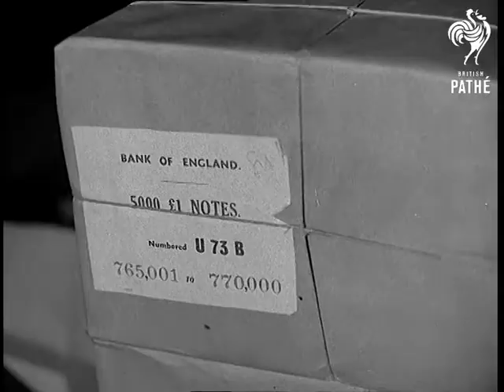Xmas Pie (1951)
Full title reads: "Xmas Pie".

LV Father Christmas Land for super title. SV Pan Reindeer. CU Santa Claus / Father Christmas on sleigh. CU Travel stop Father Xmas. Oxford Street, London. VS Decorations on shops. CU Walking shot into crowded Oxford Street. VS Children gazing longingly into windows. VS Children look at toys. CU Mechanical school teacher. SV Mechanical school. SV Girl prodding boy with broom. Voghera, Italy -  VS Children looking at doll exhibition. Hammersmith, London - CU Pile of five pound notes and other bank notes. SV Clerks preparing for share-out. CU Pound notes being placed on cards. CU Package containing 5,000 Â£1 notes. CU opened packages showing notes. CU  Policeman. SV People receiving payments from counter. CUs people counting money. CU turkeys hanging in shop. VS Bottles in wine shop window. CU Man carrying bottles. GV Petticoat Lane market. SV Balloon stall. SV Front view, balloon stall, man stretching balloons. Woodford, Essex - SV Clowns from Billy Smart's Circus on way to Dr. Barnardo's Home on old crock. VS Clowns (including Coco) playing with children in home. Devonport, Plymouth - CU Christmas Pudding being stirred on HMS Drake. CU Naval Officer puts pennies in pudding. CU Beer pouring into mixture pan up to naval rating drinking beer. SV Naval pantomime revealing Royal Harem Dancing Girls. VS of Wrens dancing and Sailors watch. Frankfurt, Germany - CU Decorated kitchen pan down to woman stirring mixture. SV Kathrin the Chimpanzee entering kitchen and opening cupboard. CU Cat entering kitchen. VS Cat and Chimp argue. CU Chimp eating jam. VS The chimp is caught by his owner and carried to bathroom, to be washed and dried. CU Cat washing itself. SV Exterior - lighted window pan to small carol singers carrying lanterns. VS Carol singers. CU Interior - chimp picking up cat. SV Chimp holding cat clambering onto sink. CU clambering onto sink. CU Chimp's hand turning on tap. SV Chimp washing cat. SV Exterior - carol singers. CU. Interior - electric bell ringing. Savoy Hotel:, London - SV Band playing at "Picturegoer" party. MV. Stars dancing to polka. SV Lizbeth Scott and Paul Henreid watching and drinking. CU Stars dancing polka. Sandra Dorne up to Dinah Sheridan to end of scene. CU Angle shot, Richard Todd pointing. CU Accordion. CU Wally Goodman calling square dance. CU Stars doing square dance - promenade. CU Goodman calling. SV Male stars dancing. CU Joan Dowling joining in. SV Dancers honouring partners. Michael Denison and Dulcie Gray in foreground. VS Choir boys sing 'Good King Wenceslas' in village. SV Woman wishing boys a Merry Christmas. SV Boys replying. LV Church. MV Back view choir boys walking away. CU 'Merry Christmas' in frost on decorated window. (Orig.Neg.) Selected Originals exist for this item - see other records.
 FILM ID:1485.13